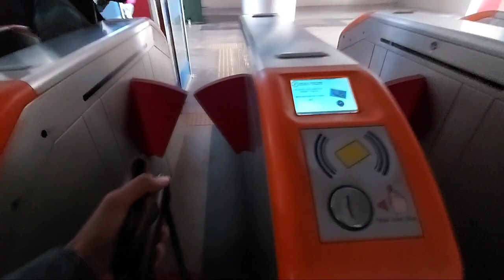Gaya to Delhi via Patna | घटिया होटल में फस गया | will I reach Delhi ?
Hello YouTube.

I'm returning from Patna to Delhi but I was stuck here and traveling since last 48 hours.
I experienced a bad hotel stay.

lots of ❤️